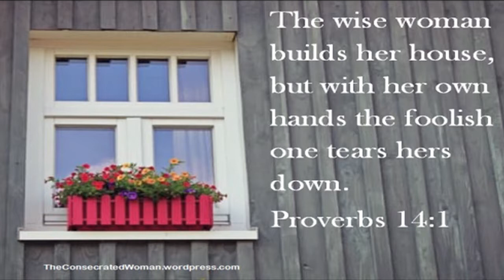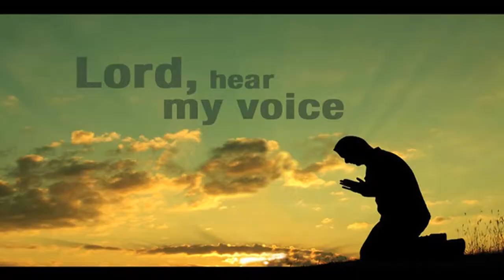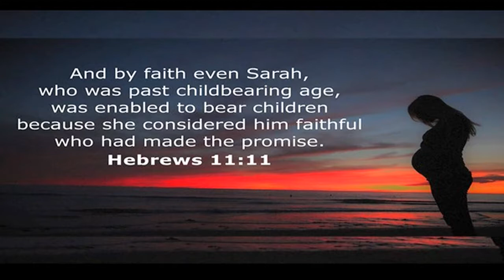04 10 18 Bishop Amma | అంశం : స్త్రీలారా హొయోవా మాట వినుడి !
04 10 18 Bishop Amma | అంశం : స్త్రీలారా హొయోవా మాట వినుడి !